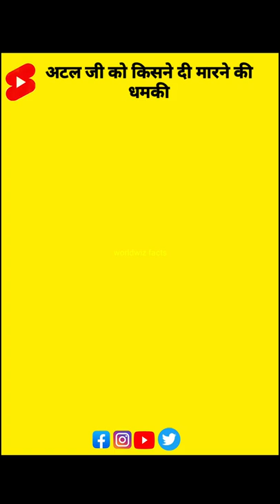अटल जी को अमेरिका ने क्यों दिया था धमकी @worldwizfacts Amazing Fact In Hindi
🔔worldwizfacts and shorts video welcome you to this channel where you can find
🔔Here You Will Find Videos About Facts, Education And Science Related. But Mainly We Make Videos On Facts, You Can Watch Our Videos And You Will Definetly Like It. And If You Like It Please Share Those Videos With Your Friends And Family So Make Sure To Subscribe Our Channel And Hit That Bell Icon 🔔 To Never Miss Any Upload.
◈◈◈◈◈◈MUSIC CREDIT◈◈◈◈◈◈◈
1)  Motivational Videos
2)  Facts videos
3) Life Quotes + Motivational Quotes
4) Life story short videos
* Trending News ,and Facts News
🔔This channel will help you in these ways :-
1) To improve your life
2) To improve your knowledge
3) To motivate you with life short stories.